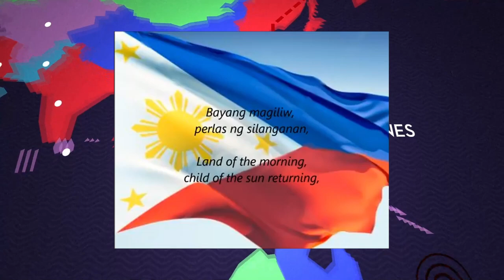editor can TWO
shoutout to Antonio Carlos Jobim